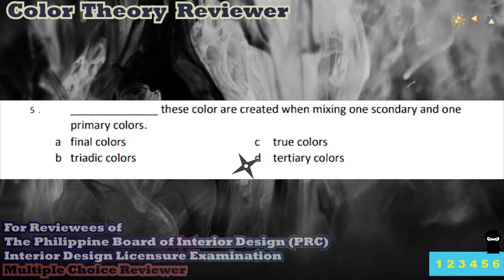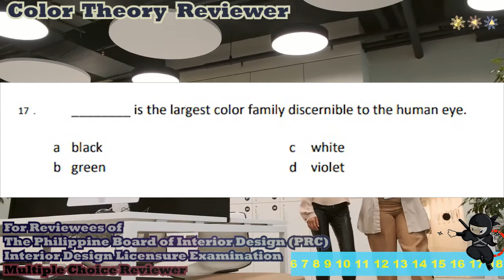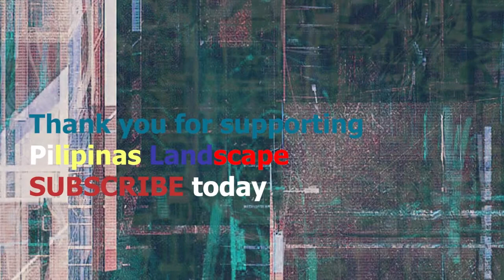INTERIOR DESIGN LICENSURE EXAM REVIEWER PHILIPPINES COLOR THEORY - BOARD EXAM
GOD Bless sa review mo kapatid! Na sa Pilipinas Landscape Learning Studios online reviewer ka!

1-30 Mock Exam for Color Theory in the Interior Design Licensure Examination of the Professional Regulation Commission and The Philippine Board of Interior Design